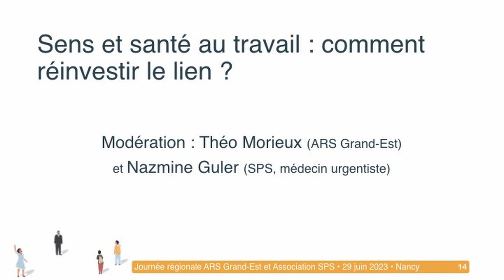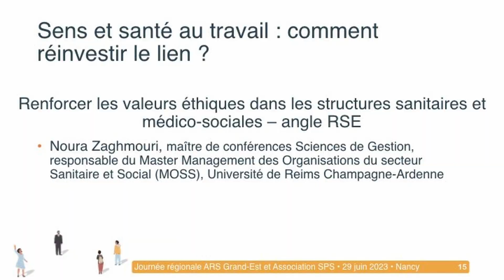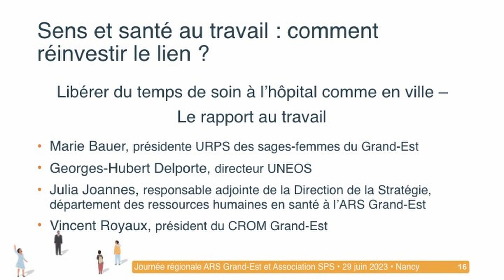4 Sens et santé au travail